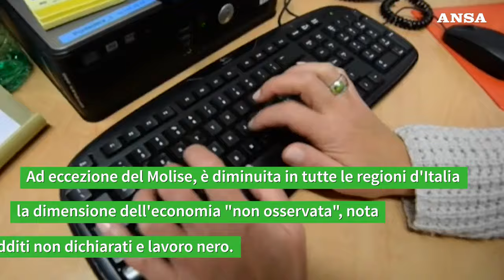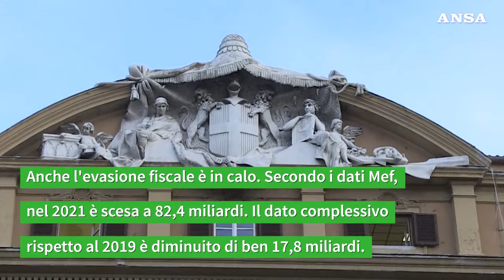In Italia diminuisce l'economia sommersa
L'analisi della Cgia di Mestre su dati del 2021: toccati 201,6 miliardi di euro